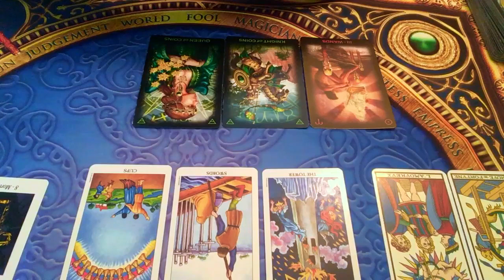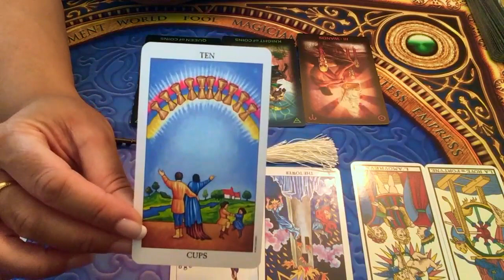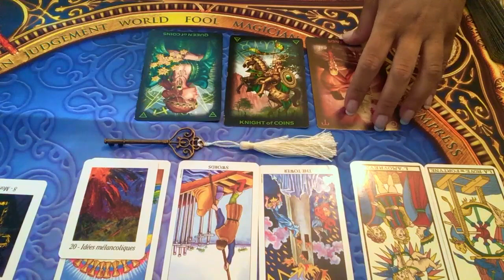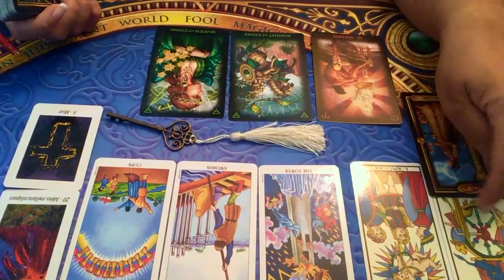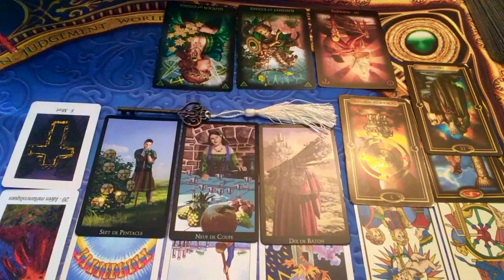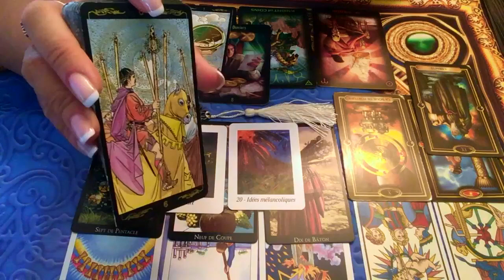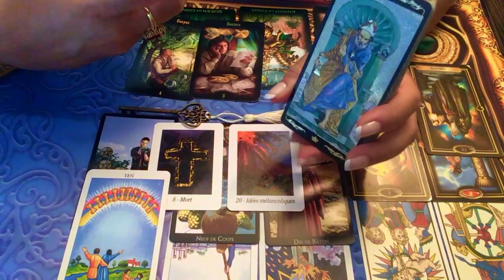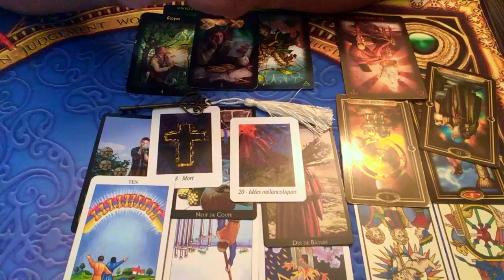SIGNES DE TERRE (Taureau, Vierge, Capricorne) - Énergies du mois d'octobre 2019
Voici vos énergies du mois d'octobre 2019!